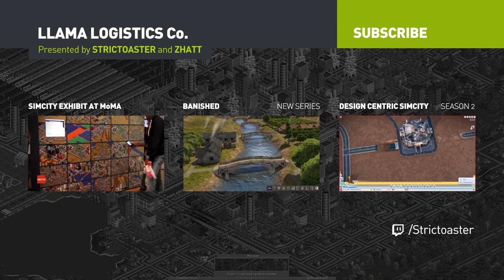Llama Logistics - EP 24 (OpenTTD)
In this series, Zhatt and I work together playing the transportation company "Llama Logistics Co" and we have 3 simple goals:
— Increase the population of our Capital City to 50,000.
— Service at least one of each types of the industries available.
— Build a rail main line that connects the north and the south of the region.

* OpenTTD is a free game and you can download it from it's official